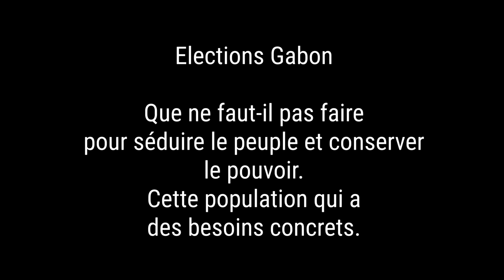La danse de trop de Bongo